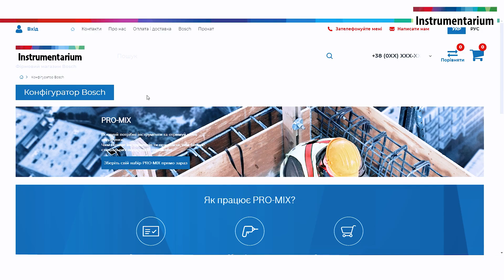Акумулятори Bosch, як вірно зібрати набір.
У данному відео Ви дізнаєтесь :
Як обрати акумулятор !
Чим різняться акумулятори до інструментів Bosch !
Характеристики акумуляторів Bosch !
Переваги среії 18 вольтових акумуляторів ProCore !
Переваги комплектів !
Які акумулятори краще для певного інструменту !
Лінійка 12 вольт то лінійка 18 вольт !